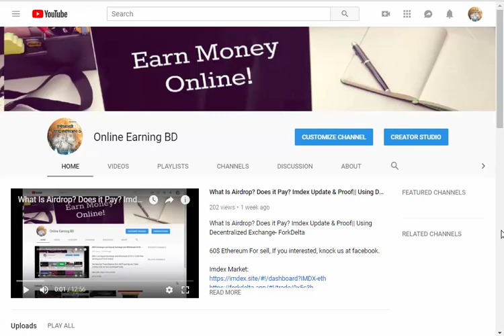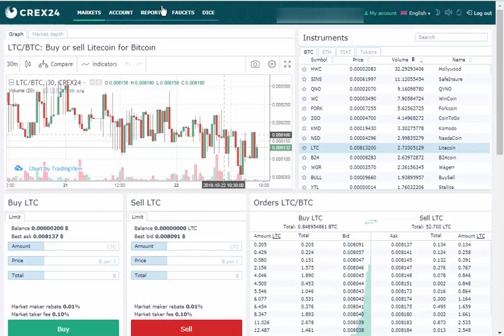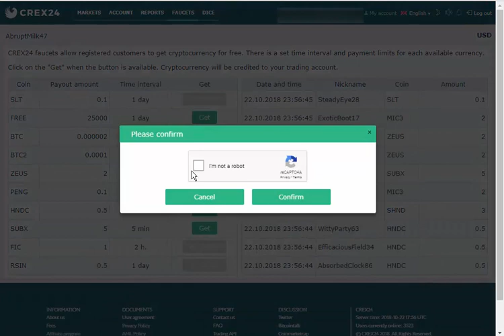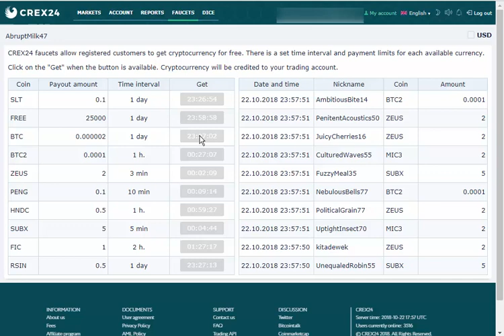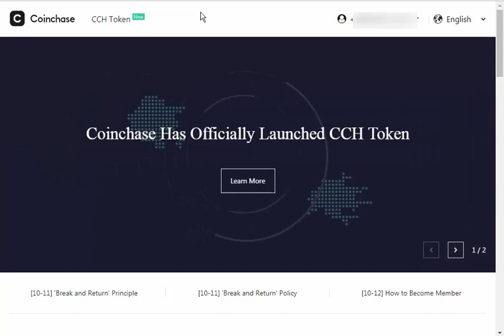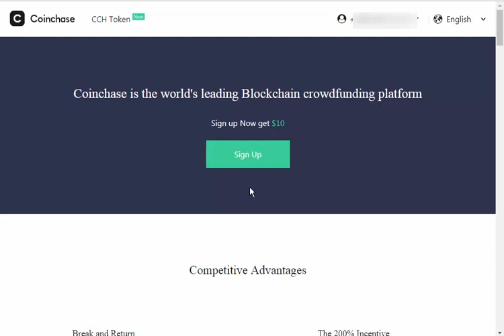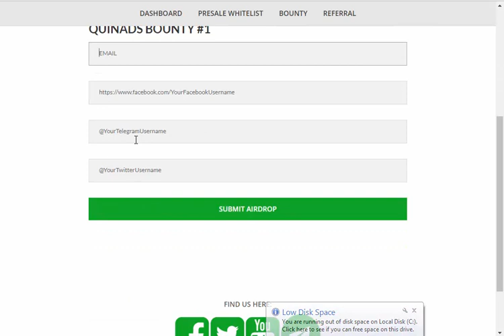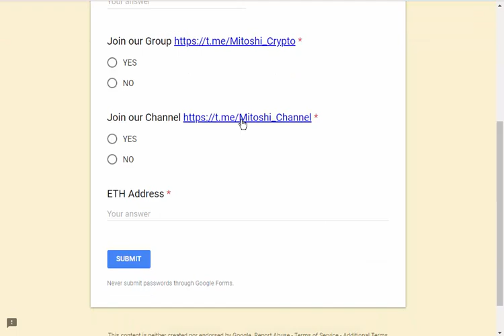Crex24 Exchange Biggest News with Earning opportunity|| CoinChase & Quinads Bounty|| 2 Airdrops